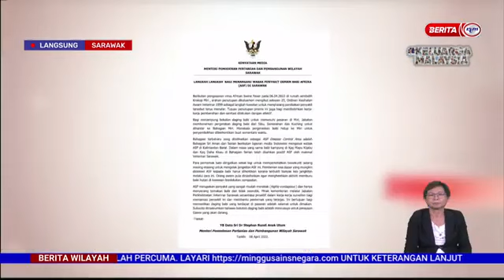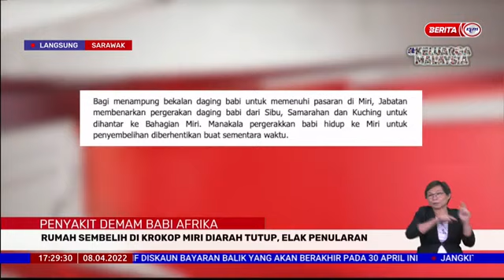8 APR 2022 –BERITA WILAYAH-LANGSUNG SARAWAK